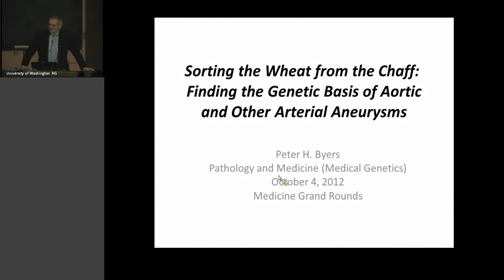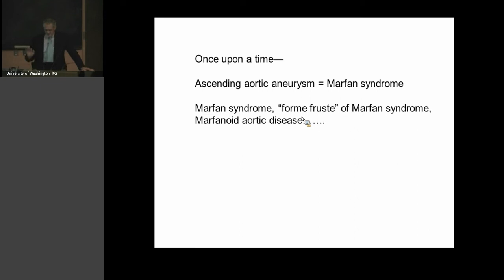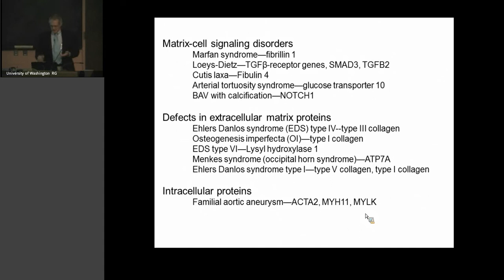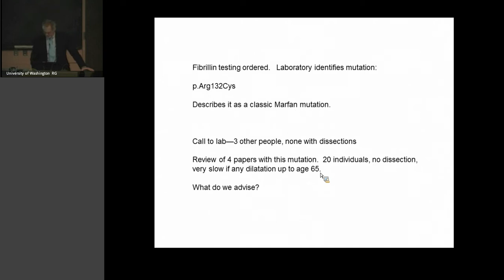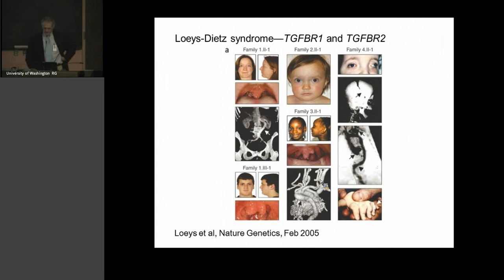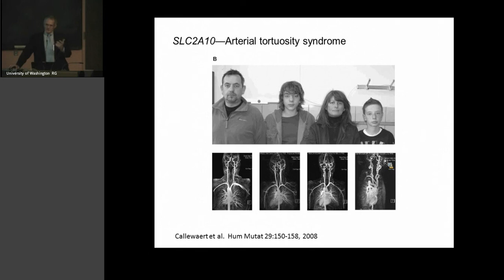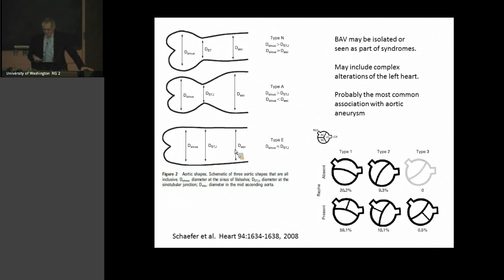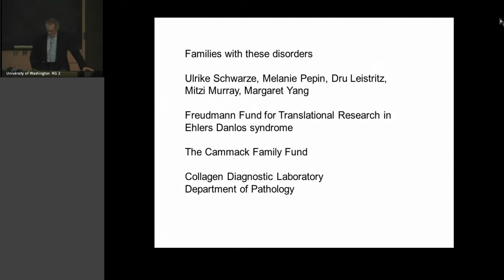Sorting the Wheat from the Chaff: Finding the Genetic Basis of Aortic and Other Arterial Aneurysms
Dr. Peter Byers, professor, Departments of Medicine (Medical Genetics) and Pathology, University of Washington School of Medicine